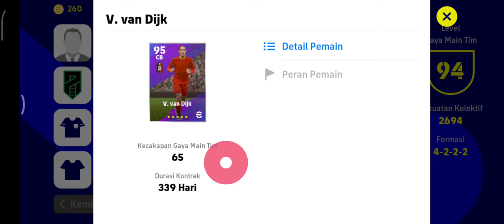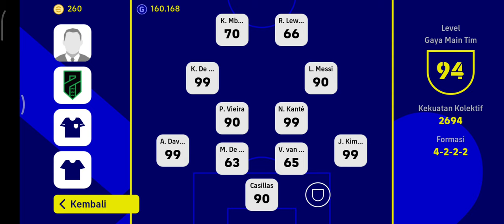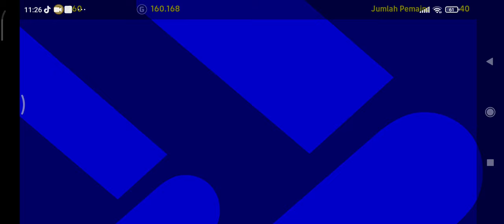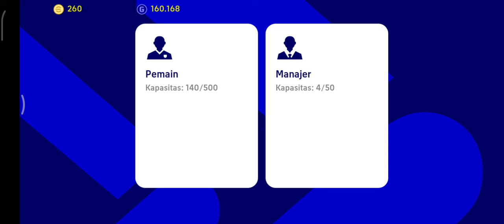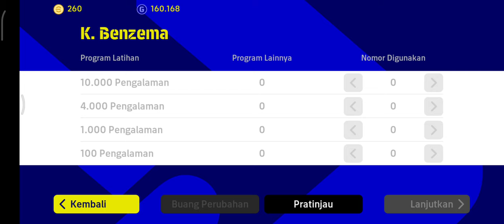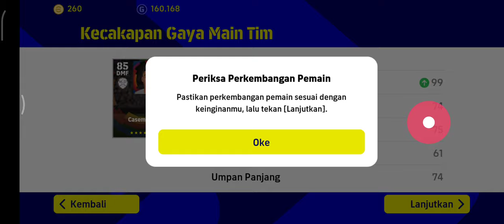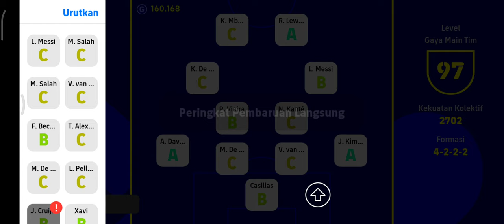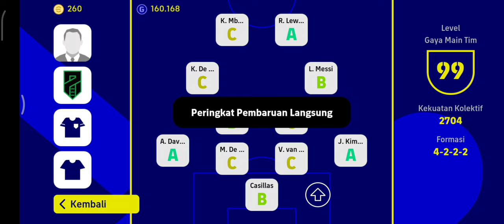SOLUSI SALAH RACIK PEMAIN DAN GAYA MAIN TIM TETAP 100!!!! E-FOOTBALL 2022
Hai kawan kawan ini solusi bagaimana cara jika kita salah meracik pemain sehingga ratingnya nggk bisa mentok dan gaya main tim nggk bisa sampai 100. JANGAN PANIK!!! Terimakasihhhhh